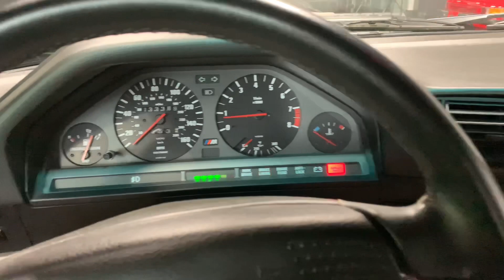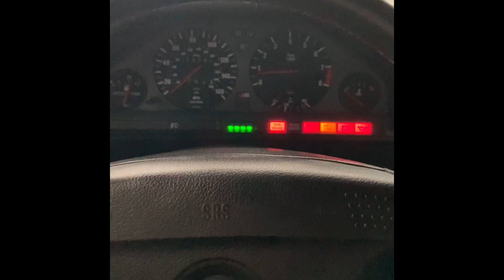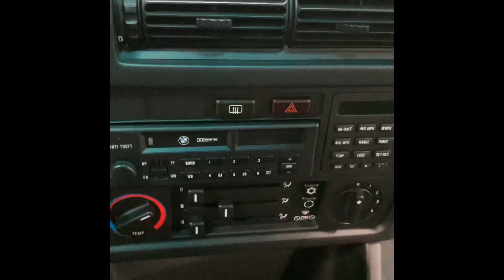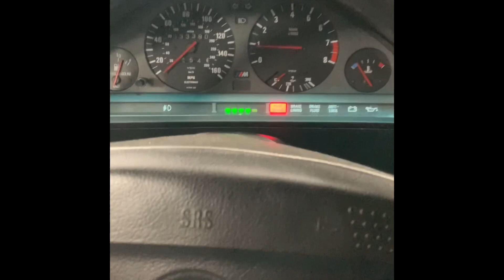Extended E30 M3 video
SOLD
Two cold starts. Outdoor and indoor walk around the car.